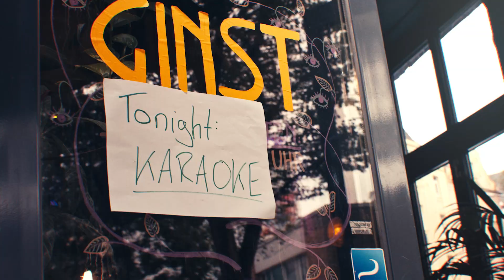So long Ivy - Breathing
Our first music video yeah :) we´re so excited, let us know what you think

DOPs:
Nick Maahs
Jannik Pohl

Acting:
Len Bartens
Marcel Strauß
Jannik Pohl
Paulina Große-Wöhrmann

Edit:
Nikita Fedorowa

Grading:
Timo Pelitz

Recording:
Giacomo Lodi (Hastings)

Special Thanks to:
Ginst Hamburg
Impossible Film
Jakob de Boer